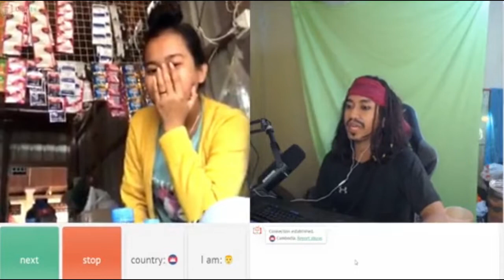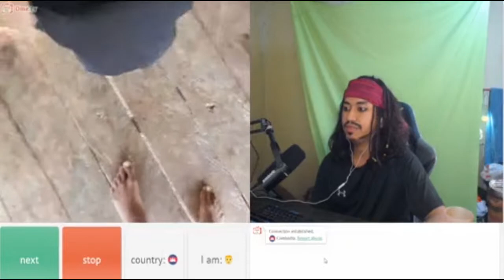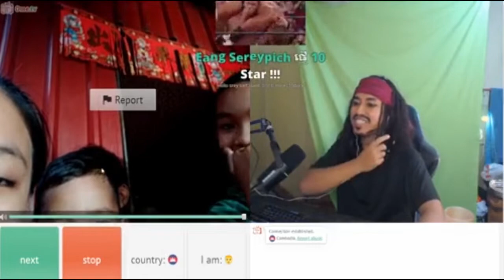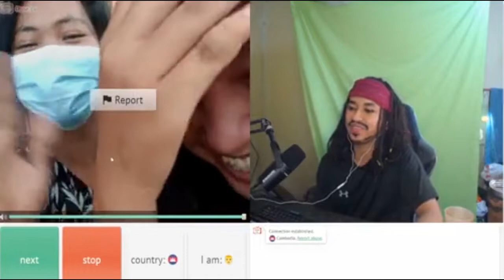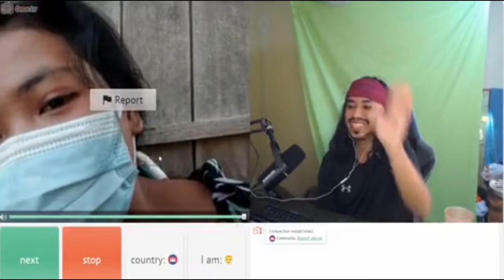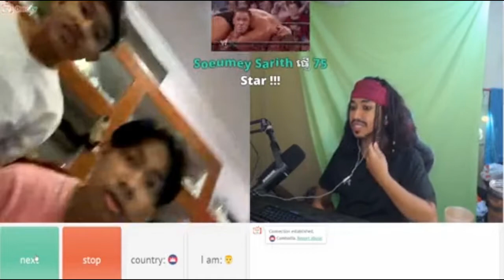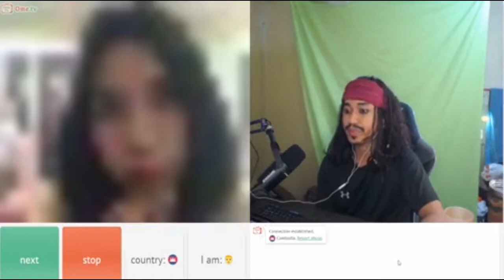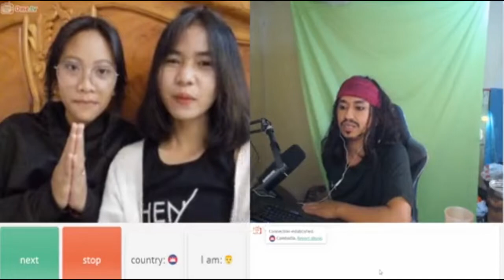wow pirate meeting beautiful girl on ometv